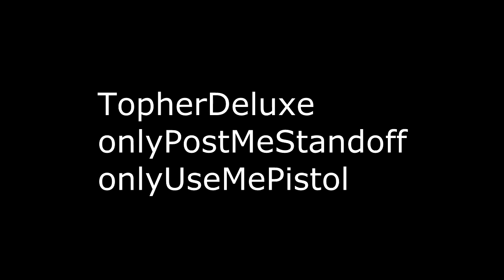Black Ops 2 Kap40 TDM, AGR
This is a short litle TDM game with the Kap 40 as my primary. Its a fun video and kinda casual commentary. Like if you Liked and sub if you Loved. Thanks guys.
And for the sake of all things good and humane leave a flipping comment. I need feedback to grow lol. Let me know what you think, I am still in the process of figuring the editing and rendering options and what works best. So let me know how it looks and sounds. If you have any suggestions leave them in the comment section. Thanks guys.
Ps. my xbox gt is TopherDeluxe message me if you need a teammate or if you need help with a video or just want to chill.

PPs, If you have any problems loading this video let me know, I may have to change the file form I render my videos to.